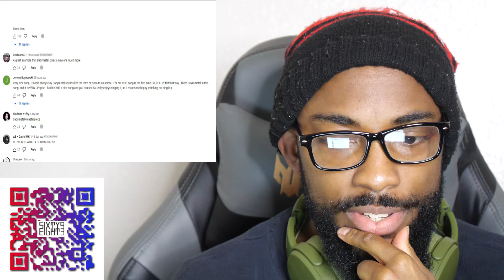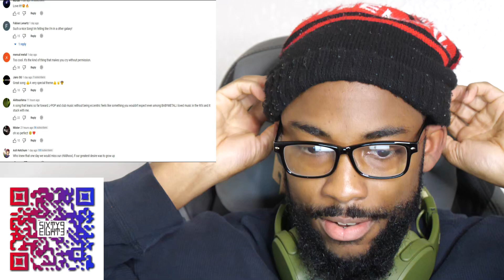CaliKidOfficial reacts to BabyMetal - Light and Darkness (Official MV)